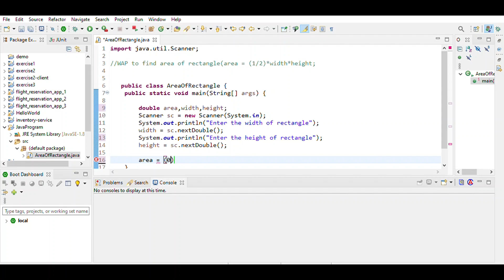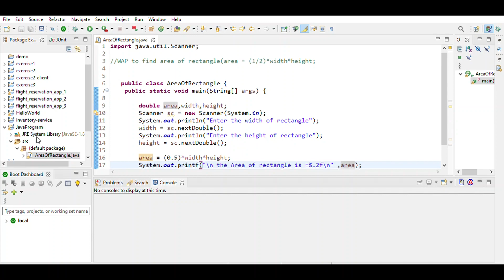Java program To find Area of Right Angle Triangle